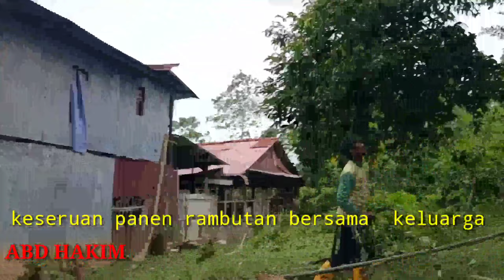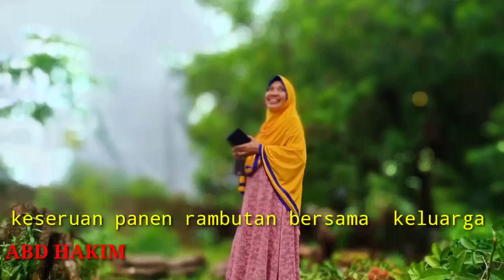keseruan panen rambutan di kampung